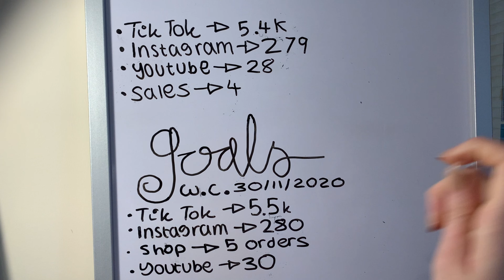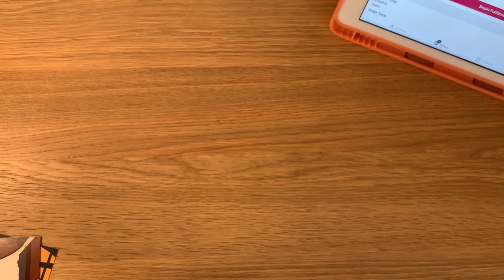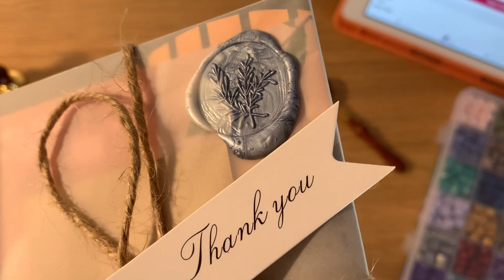Starting my Journaling - Small Business Vlogmas (7)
Hi my name is hope and I run blockgoldprints on Etsy, I am a 16 year old art student and love sharing my art with everyone, I sell art prints in all different shapes and sizes, from custom prints to little stickers with quotes.